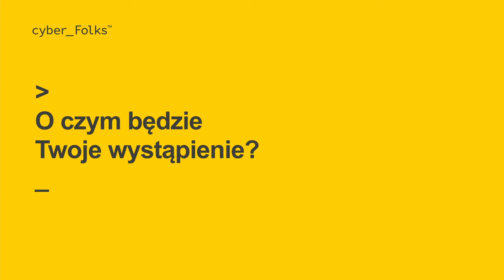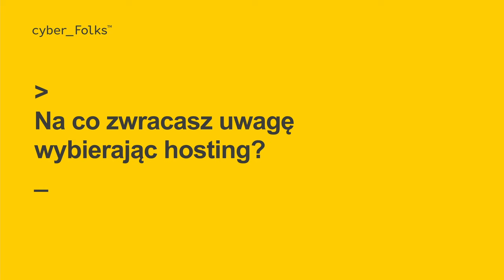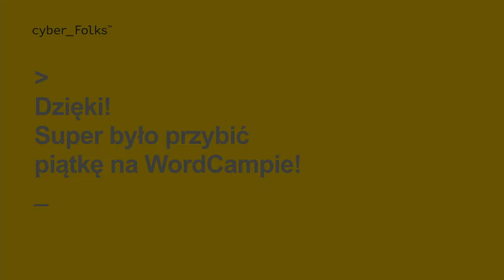WordCamp Warszawa 2022 Maciej Kuchnik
Wielkie święto społeczności WordPress w Polsce w czerwcu 2022. Podczas WordCamp mieliśmy okazję porozmawiać z legendą sceny WordPress w Polsce, Maćkiem Kuchnikiem. Maciek jest autorem podcastu Rób WordPressa oraz książki "Rób WordPressa lepiej" i należy do grona najbardziej rozpoznawalnych aktywistów tej platformy w Polsce.

00:00 Który to Twój WordCamp?
00:19 Jak Ci się podoba edycja warszawska?
00:36 O czym będzie Twoja prelekcja na głównej scenie?
01:00 Komu polecasz WordCamp?
01:35 Na co zwracasz uwagę wybierając hosting?
02:27 WAF jako przykład usługi z dostępem do logów i ustawień
02:55 Jakie jest Twoje doświadczenie z hostingiem cyber_Folks?